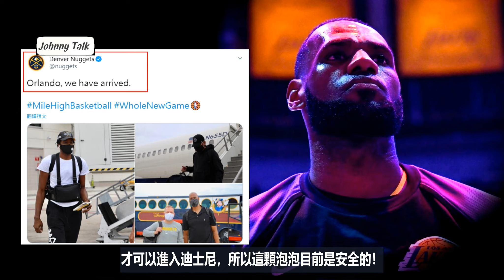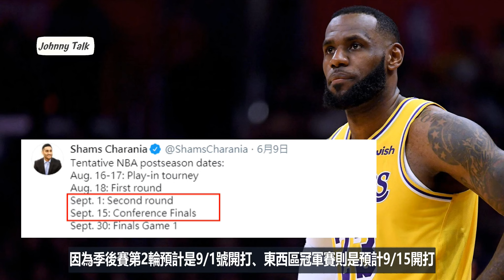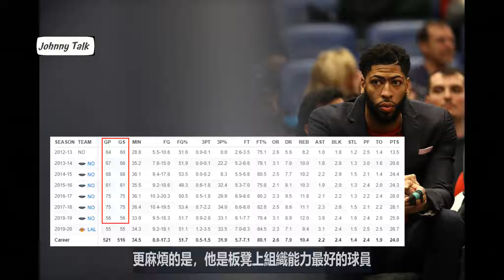NBA🏀湖人藤真Rajon Rondo受傷，火箭威少接受隔離! (Johnny聊nba)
今天要聊的話題比較嚴肅，所以希望火箭跟湖人隊的球迷可以稍微冷靜一點，我們先從火箭隊威少開始聊，他自己已經宣布目前正在接受隔離當 中，他也希望復原之後可以前往迪士尼跟隊友一起拚戰！

✍合作諮詢 ⬇︎
📱Johnny粉專⬇︎
 ‣‣平凡的路人，偉大的助攻王John Stockton！